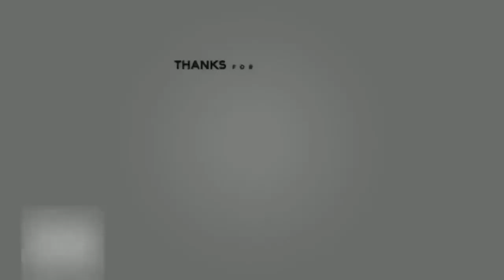Eating Exotic Snacks While H!GH AF - What Could Go Wrong?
Welcome back to another bomb a$$ video all things you need to know down below